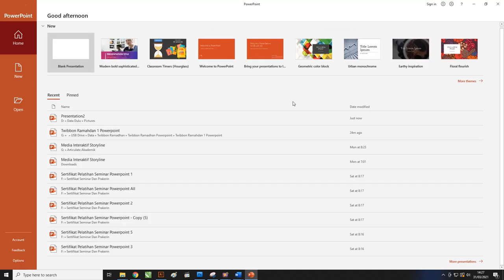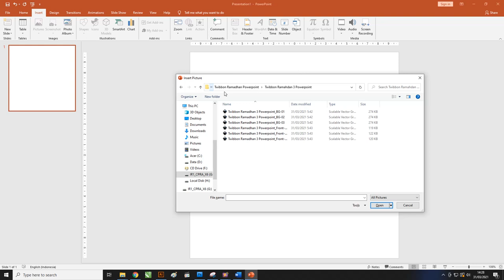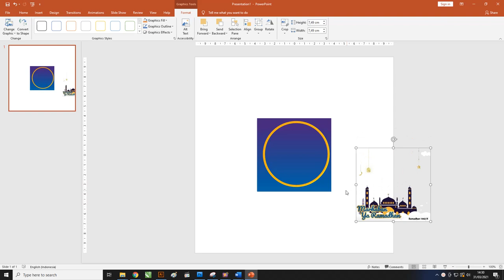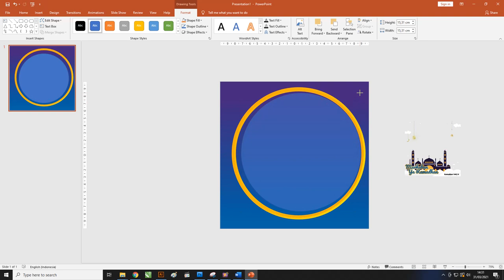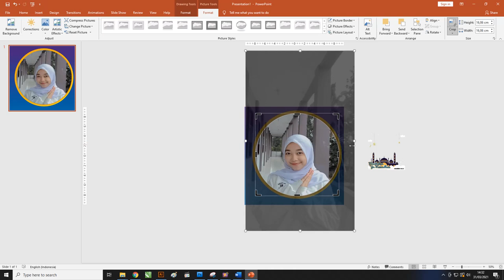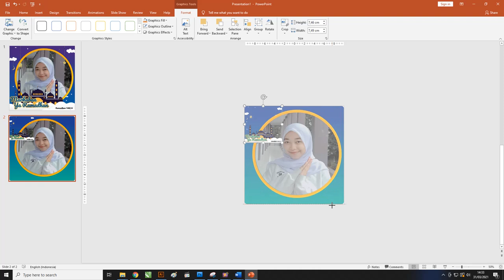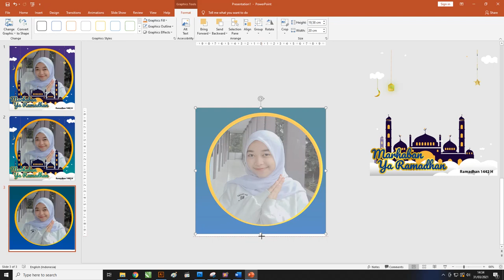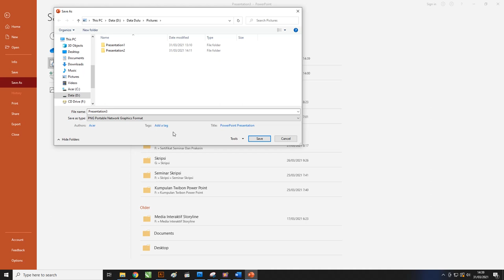Download Sekarang : Cara Buat Twibbon Ramadhan Powerpoint [ File Gratis ]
Salam bahagia bagi teman-teman kembali lagi di website belajarnesia channel kali ini kita akan membuat desain Template Twibbon Ramadhan Gratis dengan powerpoint dibagikan secara gratis

Untuk menyambut bulan suci ramadhan yang akan datang nanti, admin sudah membuat desain untuk teman-teman yang berhubungan dengan bulan suci ramadhan

Agar bisa membantu kalian dalam memilih desain yaitu Banner ramadhan secara tekstual

Admin juga akan membuat beberapa desain yang masih berhubungan dengan bulan suci ramadhan ini yaitu membuat beberapa twibbon yang nantinya bisa teman-teman gunakan untuk

Menyambut gempita bulan suci ramadhan dan dalam kegiatan ramadhan kalian bisa menggunakan desain banner yang admin sudah buatkan.

Selain itu, Desain Twibbon bisa teman-teman gunakan untuk menjadi bahan media promosi, dan dalam membuat desain tersebut teman-teman harus mempunyai daya kreativitas yang sudah dikuasi supaya tampilan dan hasil dari Twibbon tersebut maksimal.

Silahkan Link Download Diakhir Artikel Gratis

Dalam menggabungkan gambar, tulisan, warna untuk sebuah desain dan dikombinasikan agar menjadi sebuah karya estetis dan fungsional itu tidak mudah

Ada beberapa keadaan yang admin rasakan pada saat membuat desain tersebut dan tidak memungkinkan untuk membuatnya, dengan adanya ini admin akan membantu teman-teman untuk mencari jalan keluarnya yaitu download Twibbon ramadhan

Teman-teman yang ingin menggunakan template desain ini, bisa langsung cek saja untuk filenya dan pada saat mendownload banner ramadhan sebelumnya harus dilihat dulu untuk spesifikasi dari file vektor.

Free File : Download Kumpulan Twibbon Ramadhan powerpoint

Contoh Variasi Twibbon Ramadhan powerpoint Dan powerpoint
Berikut ini yang merupakan penjelasan dari beberapa contoh variasi warna dari desain Twibbon Ramadhan powerpoint Dan powerpoint yang admin sudah buatkan sendiri.

Desain ini dibuat dengan menggunakan Powerpoint yang admin sudah berikan secara free alias gratis, sebagai berikut:

Untuk penggunaan warna pada desain Twibbon Ramadhan powerpoint Dan powerpoint ini yang mendominasi yaitu warna biru gradasi hijau dan warna kuning pada frame.

Desain ini menggunakan ukuran kertas yang didalamnya bisa diberikan beberapa data yang berhubungan dengan twibbon tersebut yaitu ukuran potrait.

Supaya tampilan desain lebih menarik perhatian admin menambahkan bebrapa variasi gambar yang admin sudah buatkan sendiri yaitu gambar masjid yang dilengkapi dengan teks, lampu, dan awan serta burung.

Supaya tampilan desian Twibbon Ramadhan powerpoint Dan powerpoint diatas lebih menarik perhatian dalam pemilihan warnanya admin gunakan warna yang sederhana yaitu warna ungu gradasi hijau dan kuning.

Untuk beberapa data-data yang admin sudah cantumkan didalam desain ini bisa teman-teman ubah saja sesuaikan dengan kebutuhan twibbon.

Layout yang admin berikan pada desain ini sederhana dan agar tampilan desain lini maksimal admin berikan beberapa objek gambar yang bisa menjadi nilai plus untuk desain twibbon ini yaitu gambar masjid, awan, burung, dan lampu.

Untuk perpaduan warna yang admin berikan pada desain Twibbon Ramadhan powerpoint Dan powerpoint ini sangat simpel hanya dengan menggunakan warna ungu gradasi biru dan kuning.

Desain ini dilengkapi dengan objek gambar yang bisa menjadi nilai plus bagi desain tersebut yaitu gambar masjid, lampu, burung dan lainnya.

Untuk ukuran kertasnya admin mengguanakan ukuran yang bisa mencantumkan beberapa data yang berhubungan dengan twibbon tersebut dan data-data ini bisa kalian custom saja sesuaikan dengan kebutuhan.